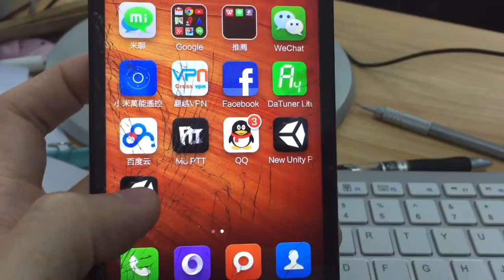AR with cardboard 【擴增虛擬實境結合cardboard】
vuforia 5.0多了cardboard的應用，蠻有趣的應用